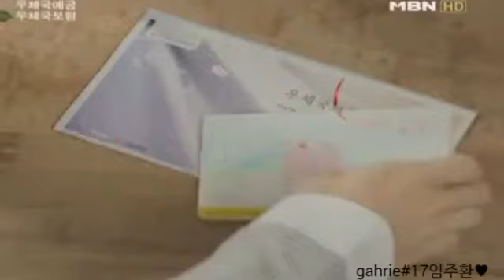What's Up ep. 2 eng. sub (2/3)